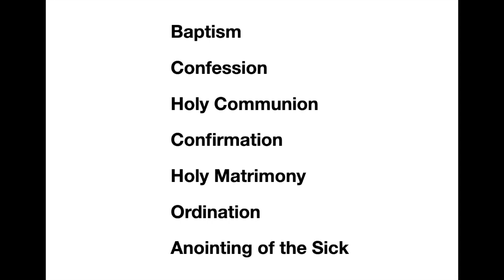My Wife's Encounter with the Jehovah's Witnesses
My wife taught me a great lesson about the Sacrament of Holy Matrimony after Jehovah's Witnesses recently came to our doorstep...